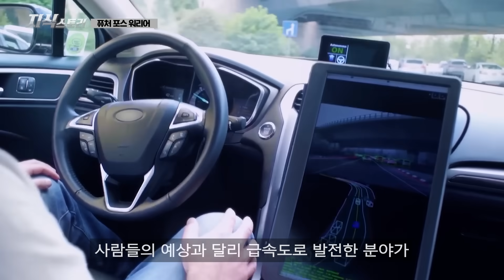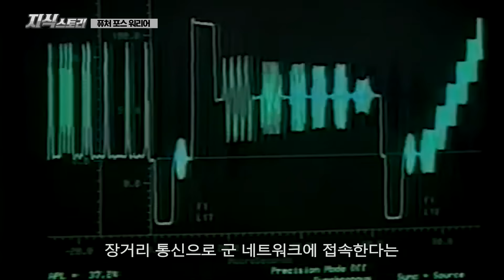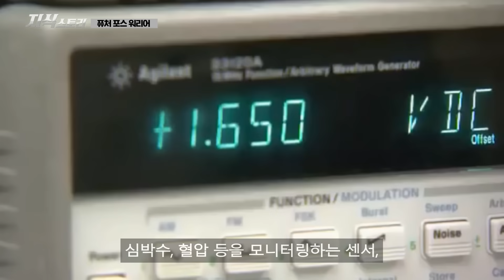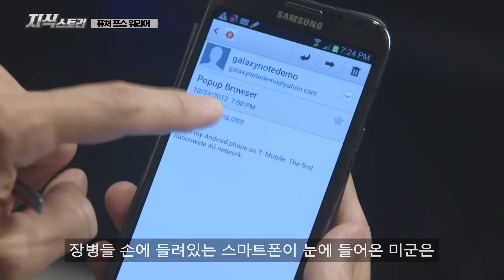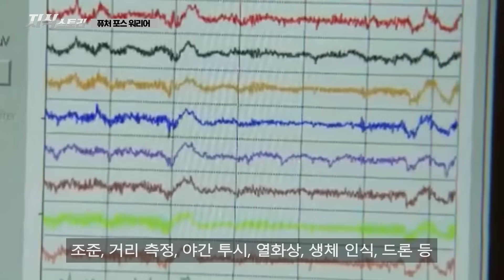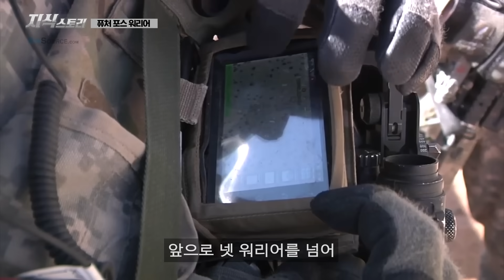미군의 미래 "퓨처포스 워리어" / 혼자 외계인과 싸울 생각인 미국! [지식스토리]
*참고 자료

How the Future Force Warrior Will Work, howstuffworks
Future Force Warrior (FFW), GlobalSecurity
U.S. Army’s Nett Warrior system gets future-ready, armadainternational
Soldier Integrated Protective Ensemble, soldiersystems
Land Warrior Integrated Soldier System, armytechnology
Objective Force Warrior? What’s That?, soldiersystems
BGM info